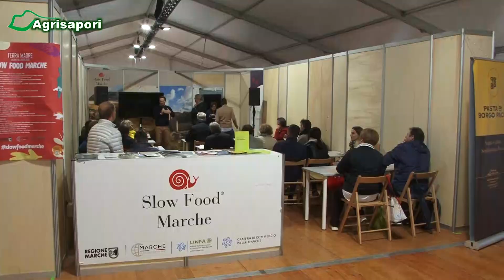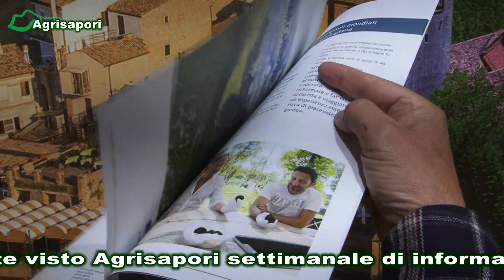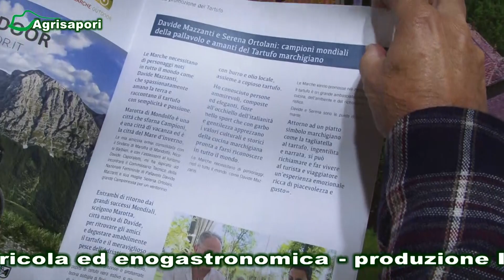AGRISAPORI - 13 SETTEMBRE 2022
“Il bello e il buono dell’Italia che piace”: è questo il sottotitolo della rubrica “Agrisapori”, che ogni settimana mette in luce località, sapori e tradizioni del nostro Paese. Una trasmissione che si occupa di filiere complete dei prodotti, delle fiere, dell’agricoltura in campo, della meccanizzazione agricola, ma anche di territorio, ambiente, bellezze architettoniche, paesaggistiche, energie rinnovabili, nuove tendenze, feste e manifestazioni. “Agrisapori” è prodotta dalla società Ideavideo di Antonio Gavazza e condotta e diretta dal giornalista Fabrizio Salce. In onda ogni Giovedì sera alle 21,30 su Lombardia Live 24 e Pavia Uno Tv, la tv per tutti.